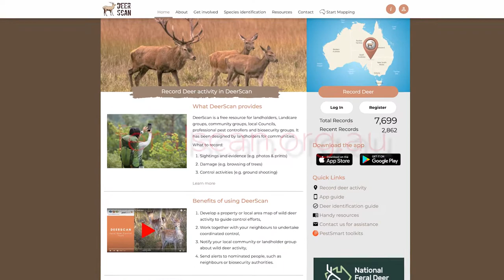Managing Feral Deer in Western NSW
Feral deer is an emerging pest animal in Western NSW. Western Local Land Services is working with landholders to monitor and control localised populations of feral deer, mitigating the impacts on agricultural productivity and the environment. For further information on managing feral deer and other pest animals in NSW, contact Local Land Services